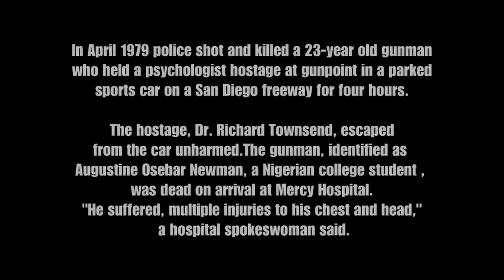Vintage San Diego Police Shooting of Augustine Newman March 1979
In April 1979 police shot and killed a 23-year old gunman who held a psychologist hostage at gunpoint in a parked sports car on a San Diego freeway for four hours. The hostage, Dr. Richard Townsend, escaped from the car unharmed.The gunman, identified as Augustine Osebar Newman, a Nigerian college student , was dead on arrival at Mercy Hospital.

"He suffered, multiple injuries to his chest and head," a hospital spokeswoman said.

The end of the standoff came when Newman threw open the door of the white sports car and came out shooting with a .45-caliber automatic previously concealed in his coat.

Police fired four or five shots in a quick burst, and Newman fell to the ground.

Townsend got out of the car on the driver's side during the gunfire.
Police said Newman formerly lived with Townsend's family while attending school before moving out last
year.

Throughout the ordeal, the gunman held the weapon at the chest of Townsend ,a criminal psychologist. At one point, the gunman demanded that he be allowed to drive to the county jail where he would surrender and later asked to hold a news conference.